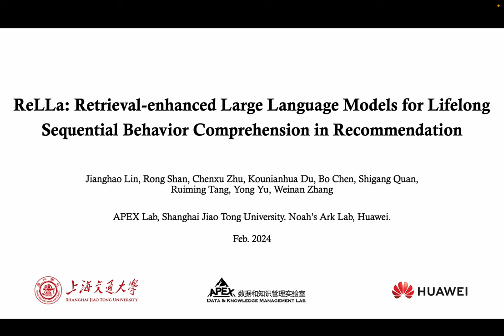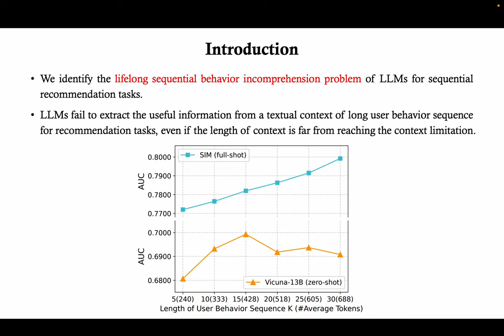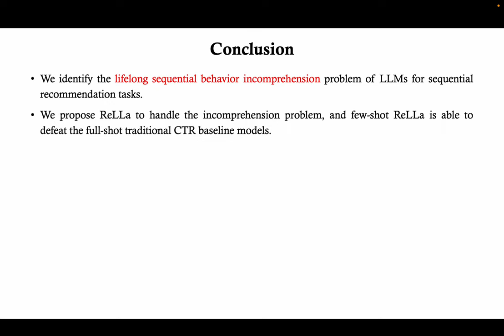[rfp0929] ReLLa: Retrieval-enhanced Large Language Models for Lifelong Sequential Behavior Comprehen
"ReLLa: Retrieval-enhanced Large Language Models for Lifelong Sequential Behavior Comprehension in Recommendation

Jianghao Lin, Rong Shan, Chenxu Zhu, Kounianhua Du, Bo Chen, Shigang Quan, Ruiming Tang, Yong Yu, Weinan Zhang"